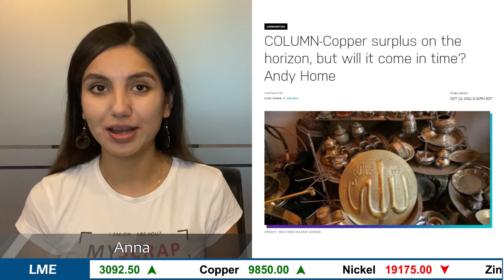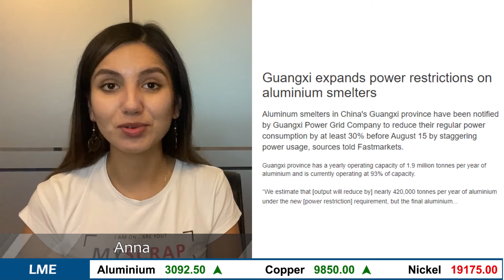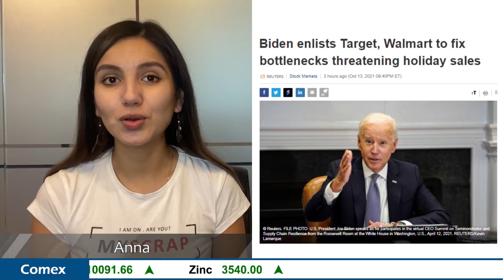SCRAP NEWS 14.10 Zinc prices hit 14-year high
Grow up your business and become a more reliable supplier with MyScrap app!